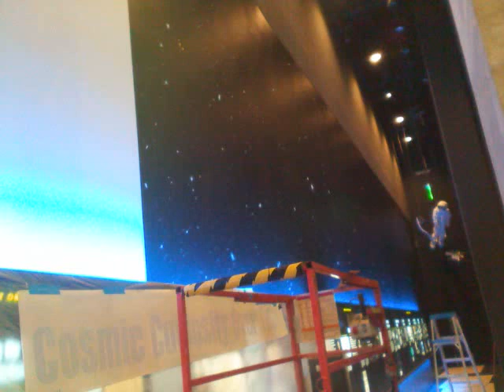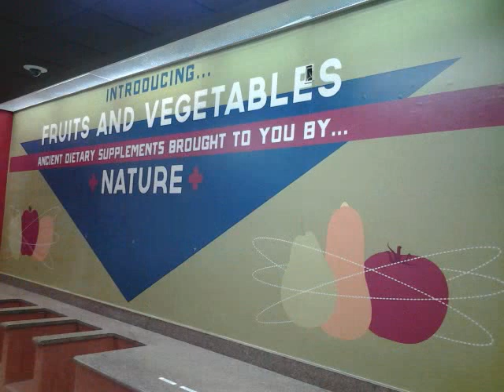GEORGE FAUX 01 24 13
faux finishes